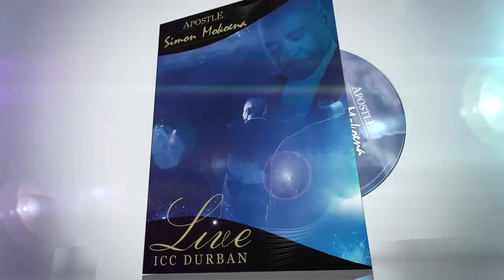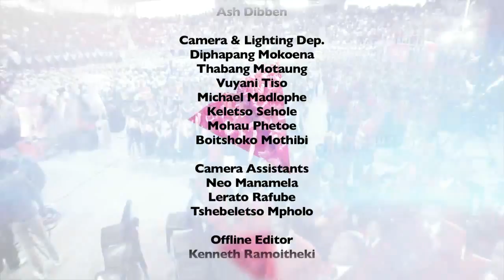Tyrannus Church - Episode 27 (The Tirano Youth Show)